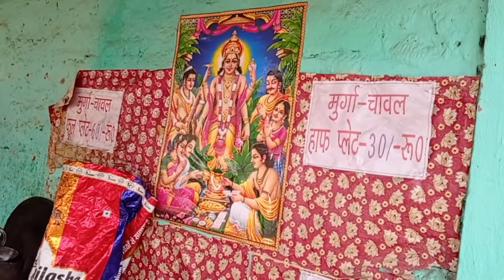एक एक आदमी 3 से 4 प्लेट murga chawal खाते है सिर्फ ₹60 में||chicken Rice full stomach in only ₹60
Dosto es video me aap ko ak achhe jagah leke aaye hai yaha aap sirf ₹60 me bhar pet murga chawal kha sakte hai sirf ₹60 me bhar met Chicken chawal 🐔 🍚 aisa khana aap kahi nhi khaye honge aur ₹50 me bhar pet machhali chawal ha sirf ₹50 me bhar pet fish  chawal 🐟 🍚 eye aap ko sirf chintu hotel me hi khane ko milega
Zaika Bihar Wala
(Rana Kumar)
Chintu hotel
Address:-kachahari chouk Begusarai Patna Bihar